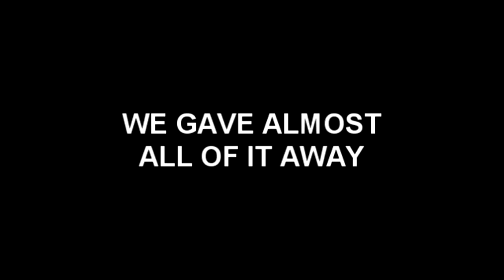GLOB'S PLAN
splendid